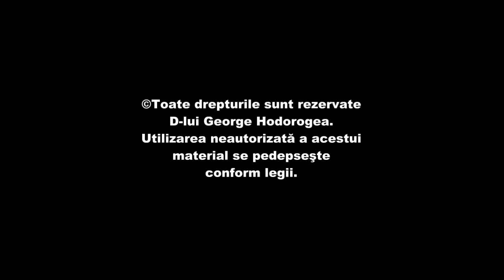OVIDIU RUSU - EU NEBUN SI TU NEBUNA, ZOOM STUDIO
Acesta este canalul oficial Ovidiu Rusu. Nu copia sau reposta videoclipul, dacă îți place adaugă-l la favorite! Toate dreprurile sunt rezervate. Flosirea neautorizată a videoclipurilor postate pe acest canal se pedepsește conform legii.